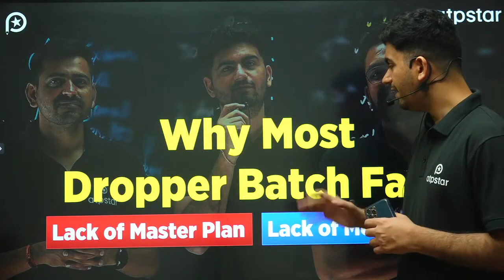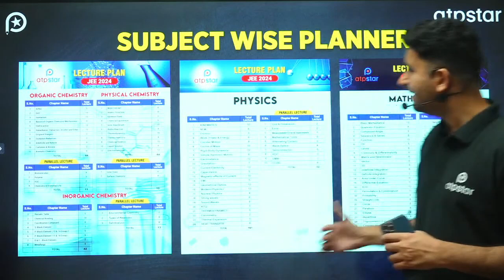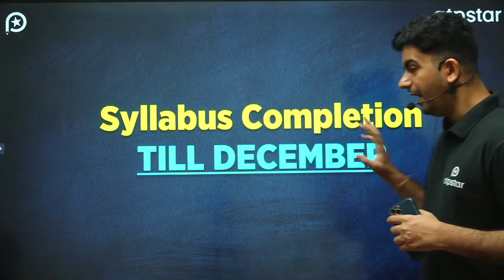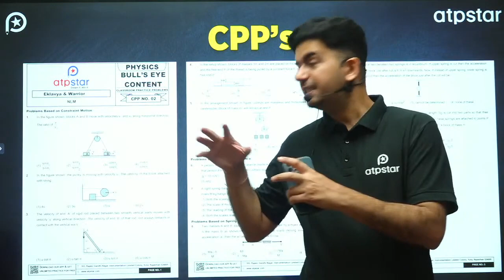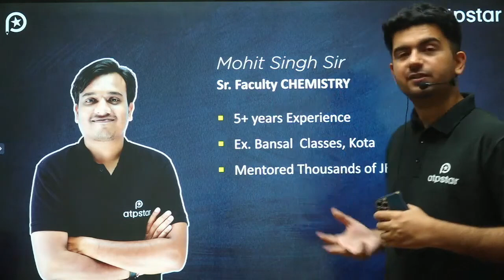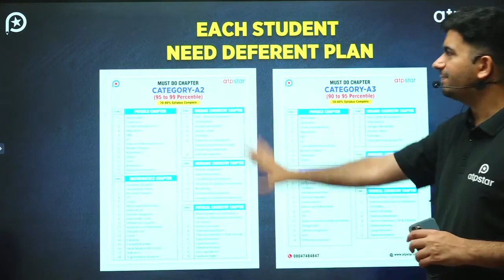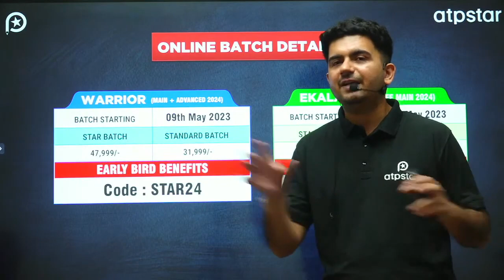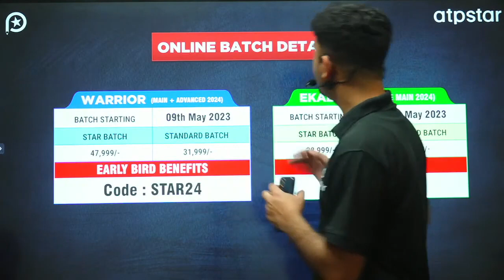How to crack JEE 2024 ? Best Online Batch for Droppers | JEE Preparation | ATP STAR kota